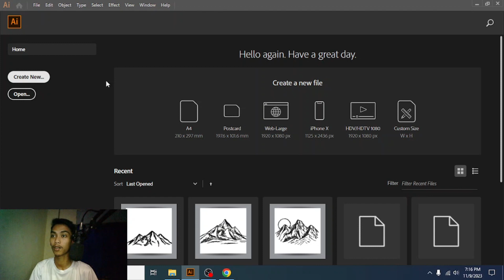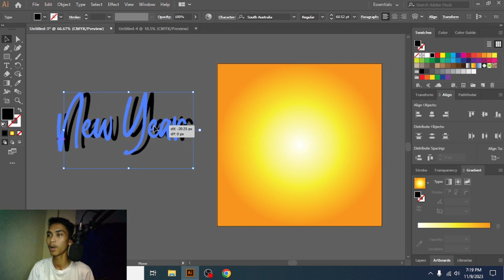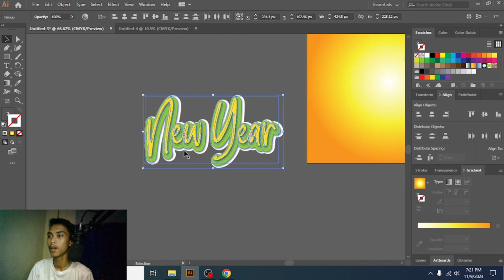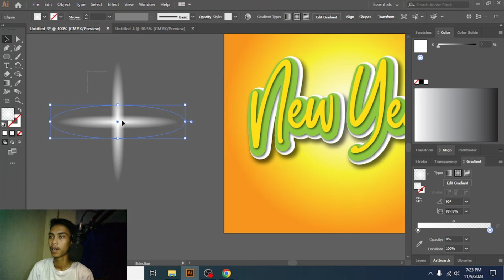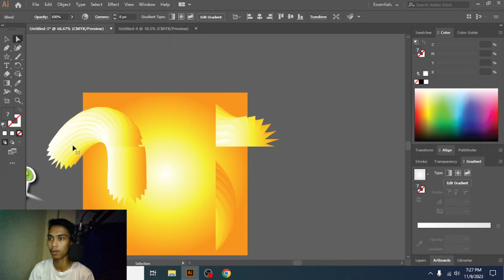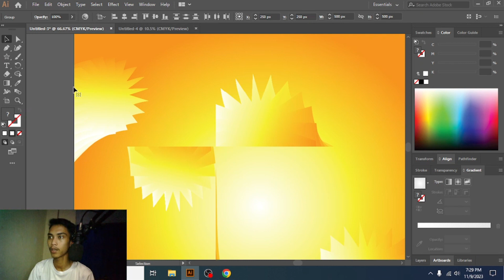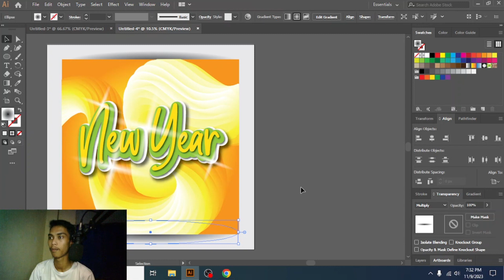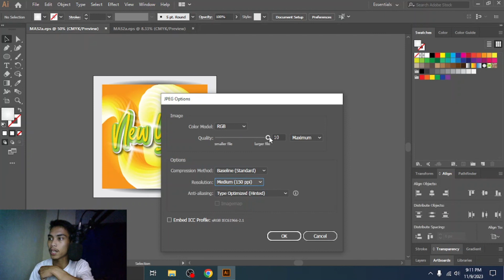AKHIR TAHUN !! JUAL DESAIN NEW YEAR DI MICROSTOCK